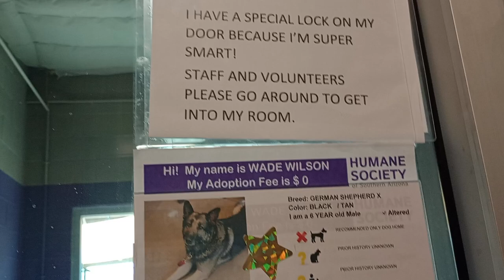Wade Wilson 6y Pet Id 944075 kennel big room 2 HSSAZ shelter 886